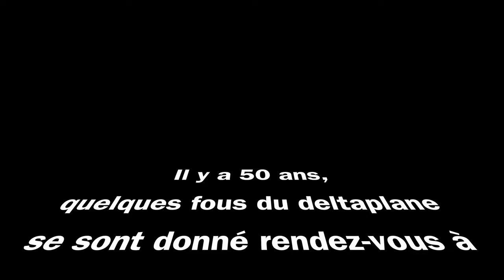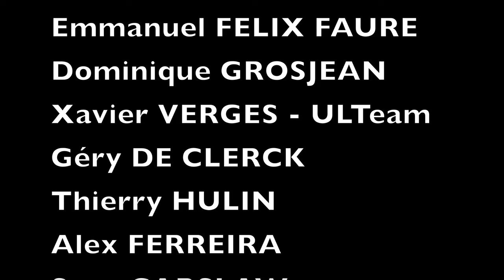Du delta à la 50ème Coupe Icare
Merci aux nombreux pilotes qui se sont mobilisés :

Martine GROSJEAN
Dominique GROSJEAN
Erwan GROSJEAN
Thomas LOW
Baptiste VAN ZIJL
Katherine GAGNON
Hellouin DU MANOIR
Stéphane TREMELET
Cédric ESTIENNE
Emmanuelle FELIX FAURE
Xavier VERGES
Robert DESCHAMPS
Jérôme AUGER
Géry DE CLERCK
Thierry HULIN
Alex FERREIRA
Sean CARSLAW
Jean-François GALLET
Michel DEBERNARDY
Nicolas ORAND
Thierry ROCH
Lilou DURAND
Guilhem SERANNE
Edgar MONNET MARTIN
Rémi BERGER
Rhal SSAN
Laurent LEVEILLE
Maxime LEVENEZ
Alain CHAUVET
Laurent PIRONNEAU
François-Dominique MENNETEAU
Martin HEUSSE

aux pilotes du défilé delta
au Comité National Delta & à la FFVL